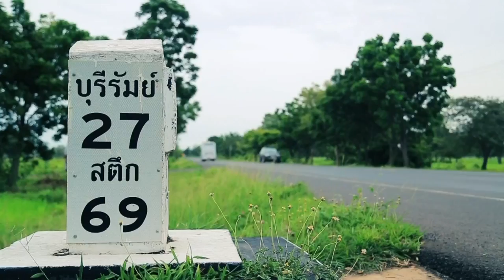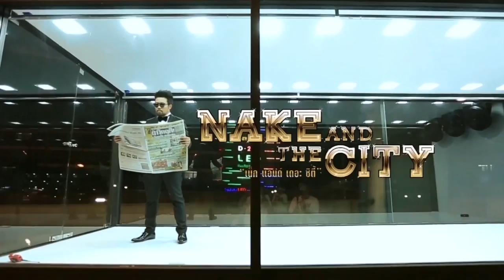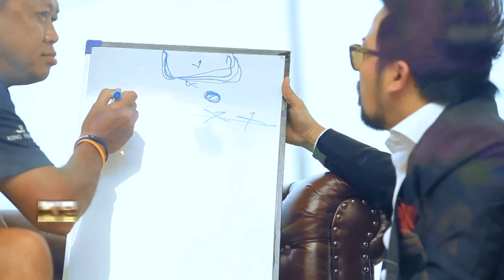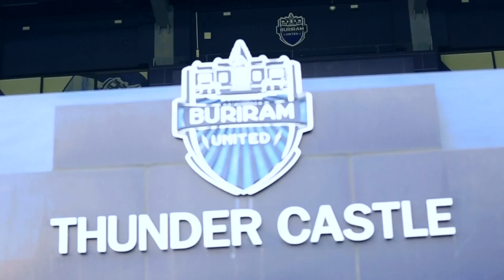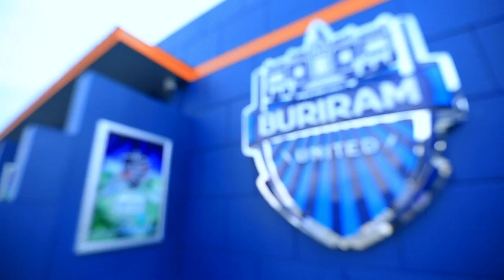Nake and the city เปิดใจเนวิน ชิดชอบ ชายผู้คือลมหายใจของบุรีรัมย์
ขอขอบคุณ รายการ Nake and the city ออกอากาศทุกวันอังคาร เวลา 22.15 น. ทางช่องไทยรัฐ ทีวี และติดตามรายการอื่นๆ ของช่องไทยรัฐ ทีวี ได้ที่ และ

และติดตามพวกเราต่อได้ที่ Facebook และ Instagram